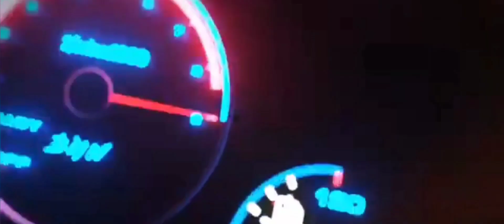TAKSİ OYUNU 🚖🚖 ( TAXİ SİM 2020 )